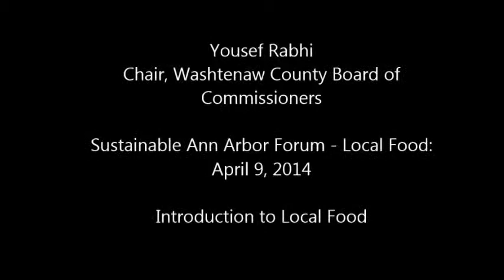Yousef Rahbi - Local Food - Sustainable Ann Arbor Forum - 4/9/14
Yousef Rahbi, chair of the Washtenaw County Board of Commissioners, introducing the April 9, 2014 Sustainable Ann Arbor Forum on local food.